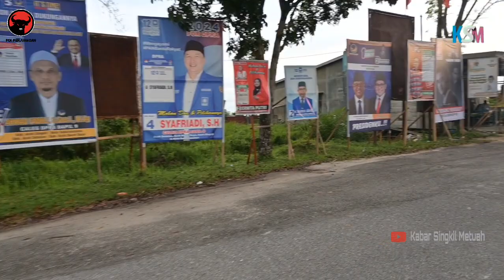PDI Perjuangan Dominasi Warna Merah di Pusat Kota Kabupaten Aceh Singkil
Zulkarnain Caleg DPRA 3️⃣4️⃣, Selengkapnya, bisa dibaca di Facebook dengan nama akun Zulkarnain Acs Singkil ➡️

Untuk informasi lanjut bisa dihubungi

1️⃣. Telepon dan WhasaApp ➡️ 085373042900